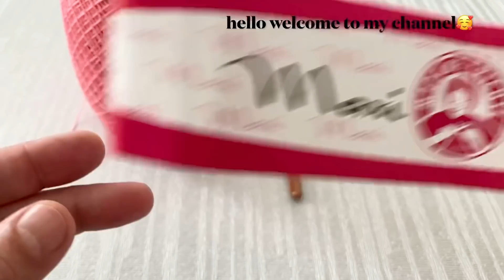BOTH CHIC and EASY Multipurpose Crochet Motif Tutorial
ENGLISH
Ch  = Chain

ESPAÑOL
Ch = Cadena

ITALIANA
Ch=catenella
Slst= maglia bassissima;
Sc=maglia bassa;

TÜRKÇE
Ch = Zincir

PORTUGUÊS
Ch = Corrente

FRENCH
Ch = Chaîne

ARABIC
‎سلسلة = Ch

DEUTSCH
Ch = Kette